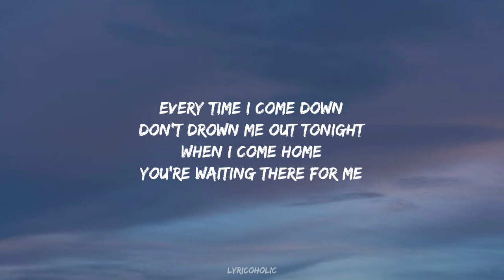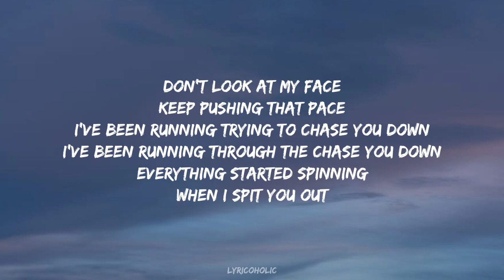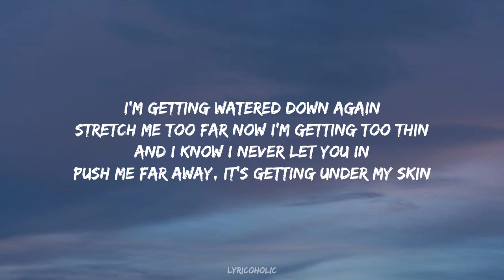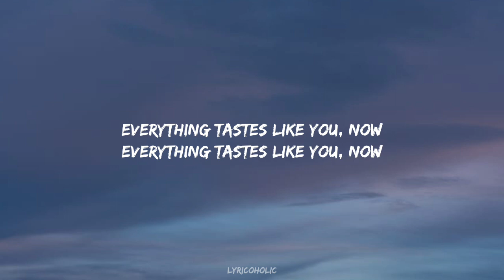Post Malone - Tastes Like You (Lyrics) ft. Machine Gun Kelly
🎵 ​Follow Lyricoholic ❤🔥